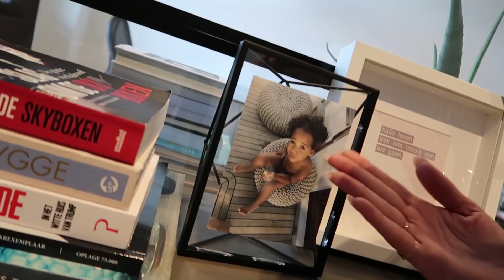EXTRA RUIMTE VOOR PUFJES IN DIT BIKINIBROEKJE #179 By Nienke Plas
Het houdt niet op, en dan bedoel ik de pufjes..

Wil je mijn website wil bezoeken?
--- Hier vind je ook mijn vernieuwde speellijst!

PS. LET OP ER ZIJN FAKE TICKETS VOOR MIJN THEATERVOORSTELLING IN DE OMLOOP! 🙈
Koop alleen via de originele weg kaarten en bijvoorbeeld niet via Marktplaats. Zou zonde van de centen zijn! 😉